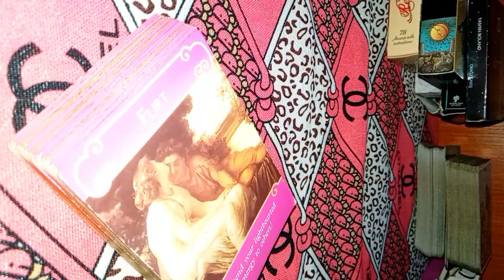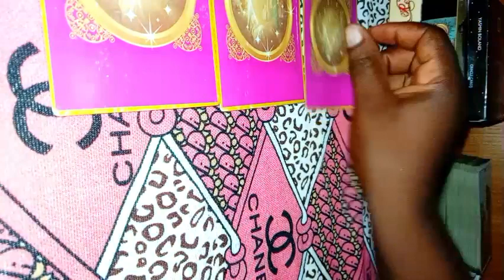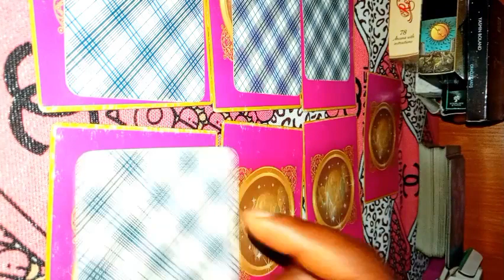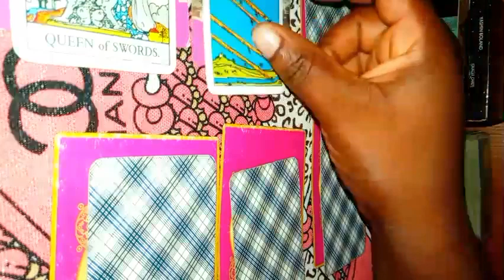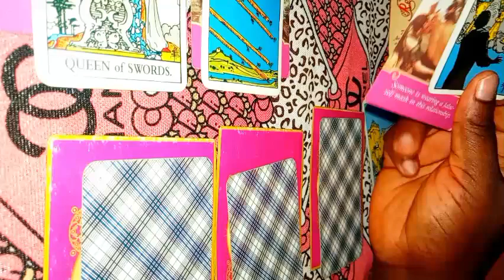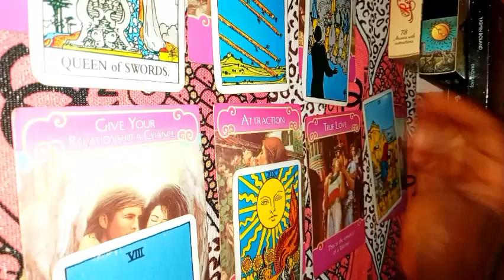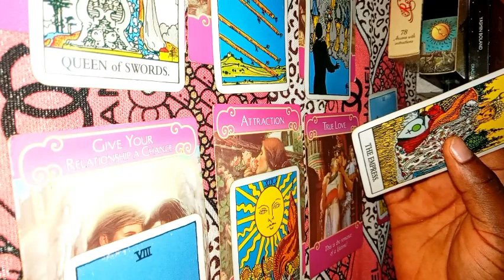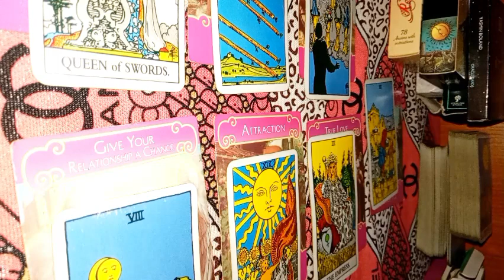GEMINI ♊ Their Feelings For Vs The The Other Person ♥️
INFORMATION ON PERSONAL READINGS:

what's app video call reading $ 45